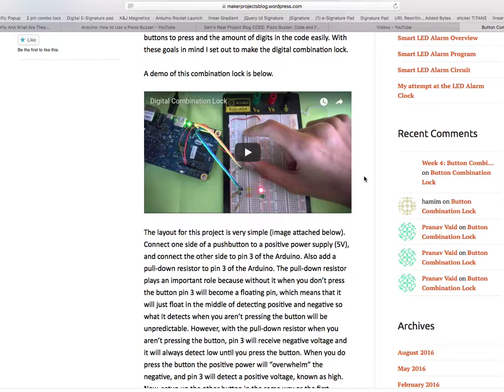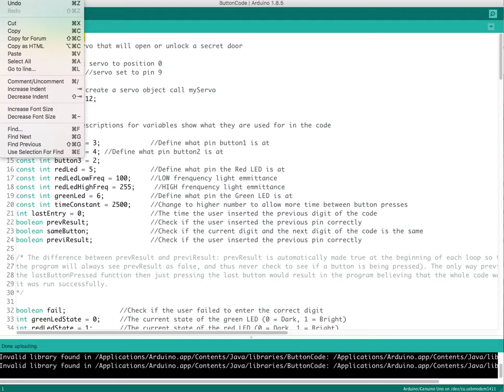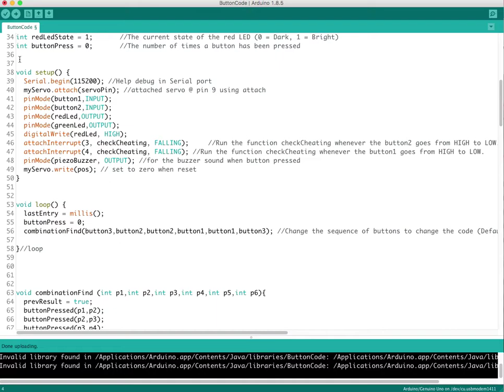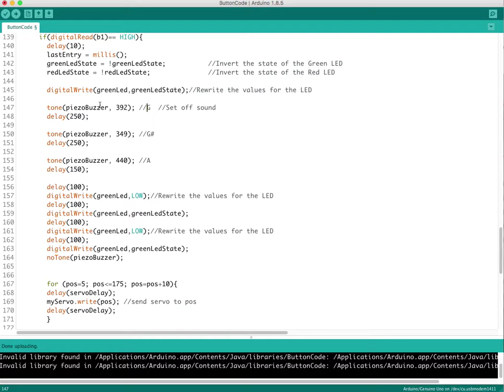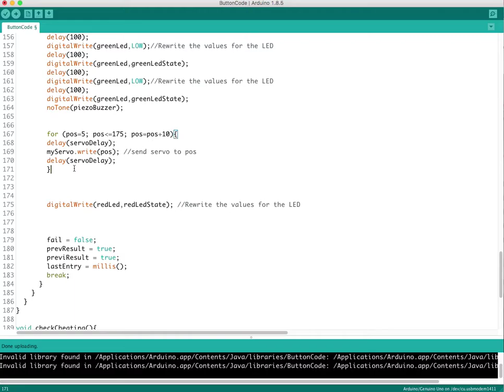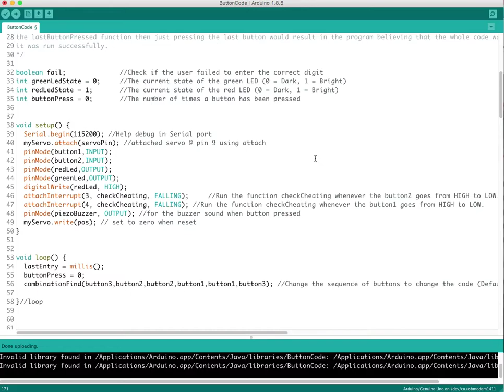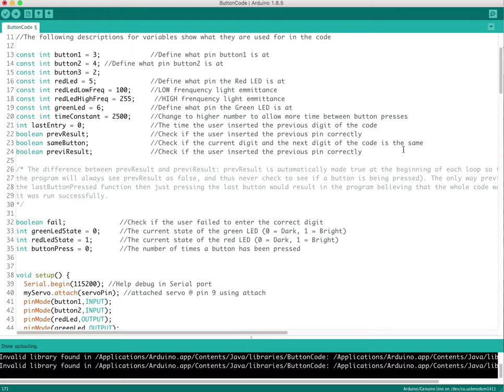Arduino Project - Combo Lock using a Servo Motor & Piezo Buzzer (5v usb powered)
This is Arduino Code I found online from a kid that is awesome for coded this. I had this small servo and decided to add it onto the project. This will  motor will potentially be used to unlock a secret door or panelling on the final project. Here is the link to that kids cool Arduino code with all the schematics on his website.

Oh and yes, All powered off the 5v Pin from the Arduino from USB port.